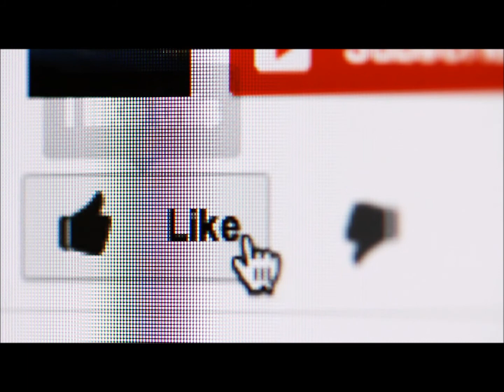HAPPY BRITHDAY AMMA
HAPPY BRITHDAY AMMA YOUR VERY SPECIAL FOR ME
THANK YOU FOR BEING A PART OF MY LIFE